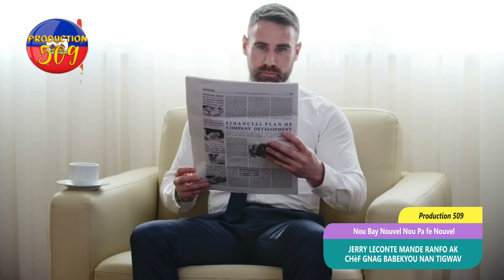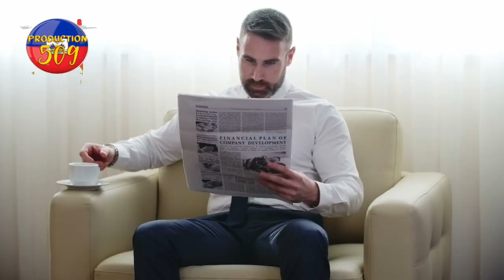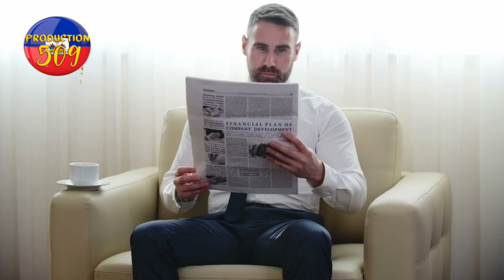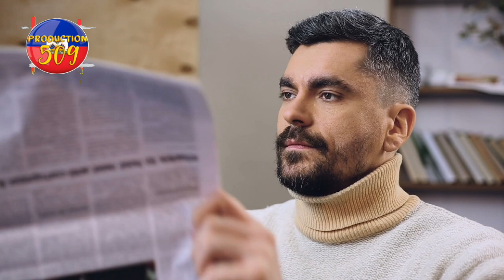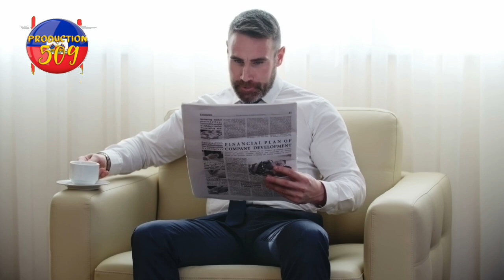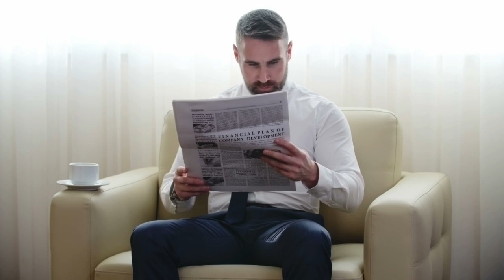jerry lecont mande ranfo ak chèf gang babekyou nan tigwav kanada di ayiti pa bezwen lame anko yon ba